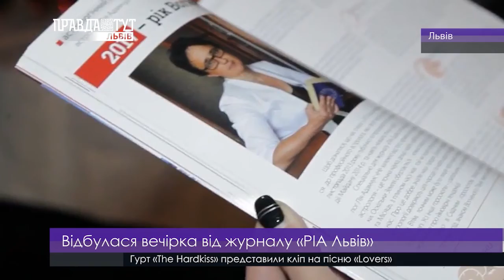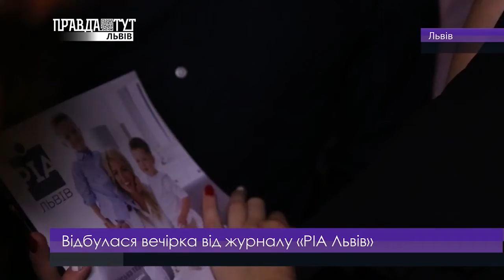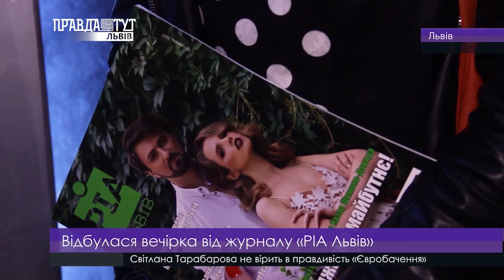Lviv ART 25.09.2017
• У культурній столиці пройде концерт «Соломія Крушельницька»
• Жіночий велопарад у Львові
• Відбулася вечірка від журналу «РІА Львів»
• Скоро!Фестиваль «Золотий лев на вулиці – 2017»